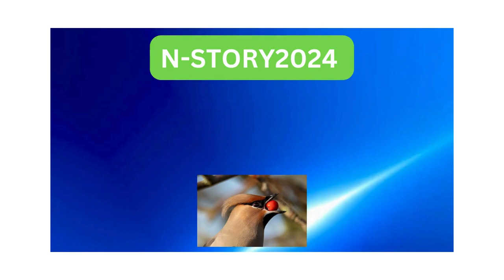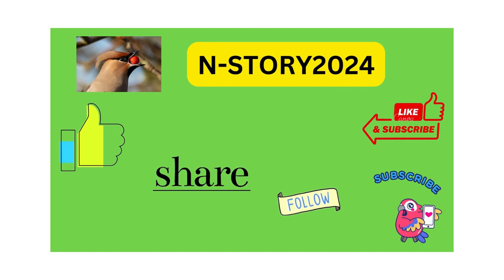Unbreakable Courage: The Inspiring Journey of Malala Yousafzai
Embark on an inspiring journey with Malala Yousafzai, the beacon of courage and resilience from Pakistan, whose unwavering commitment to education activism and women's rights has captured hearts worldwide. Awarded the Nobel Peace Prize for her tireless advocacy, Malala fearlessly confronted the oppressive forces of the Taliban, emerging as a symbol of empowerment and hope. Through her powerful memoir, "I Am Malala," she shares her remarkable story, shedding light on the importance of girls' education and the pursuit of human rights. As a youth activist, Malala's voice resonates within the chambers of the United Nations, where she continues to champion the cause of education and empowerment for all. Join Malala on her quest for justice, where courage meets advocacy, and every voice matters in the fight for a brighter tomorrow.
Malala Yousafzai
Education activist
 Nobel Peace Prize
Women's rights
Pakistan
Taliban
Advocacy
 Activism
Girls' education
 Empowerment
Courage
United Nations
 Human rights
 Memoir (referring to her book "I Am Malala")